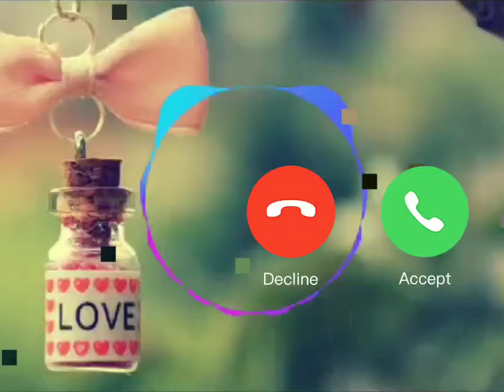Heart touching ringtone